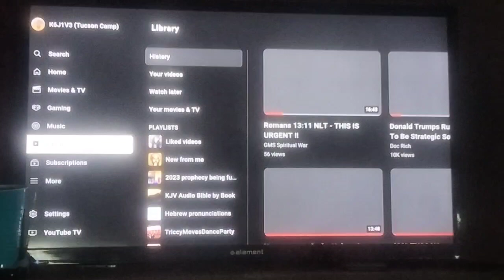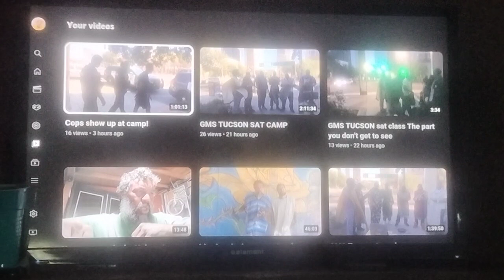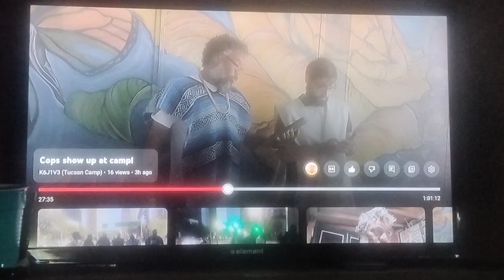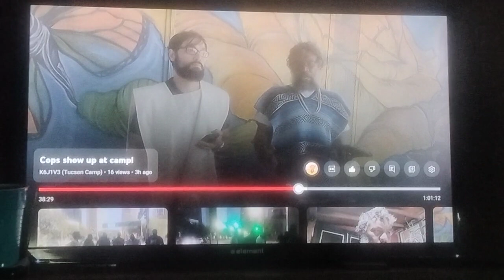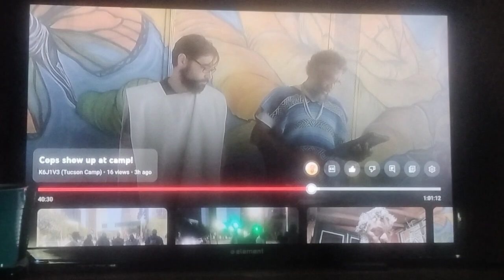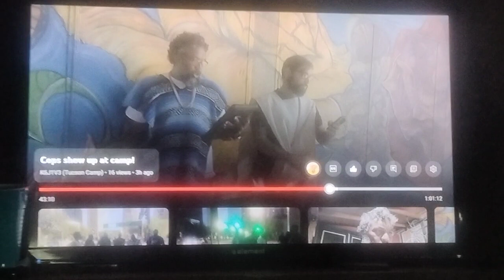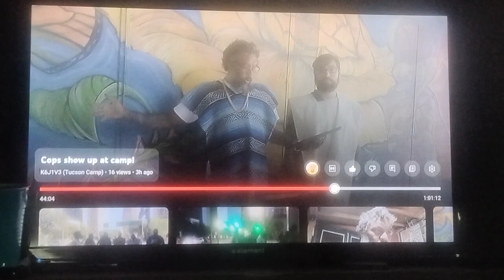Prophesying instant judgment!!